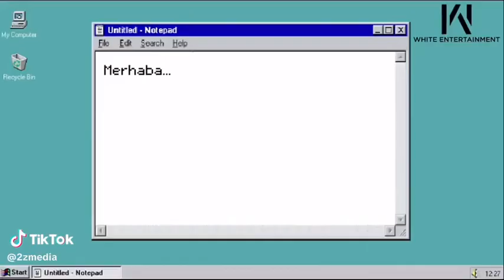2Z Kpop new boy group 2023